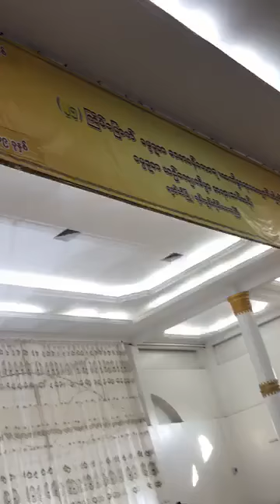My Charity Activity on Dec 31, 2018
This is another charity activity of mind which took place on the last day of 2018. God bless Myanmar.